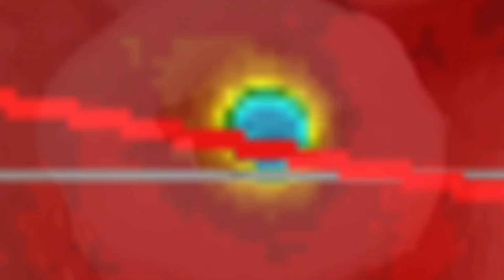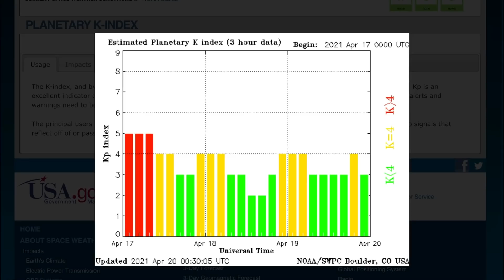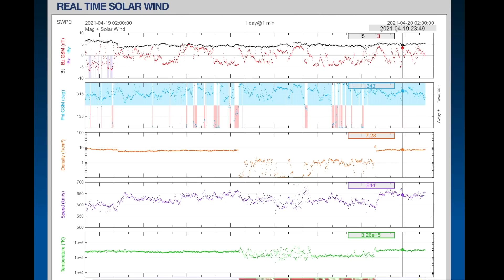6.0 Earthquake Sinabung, Indonesia / M CLASS Solar Flare / Alberta WINTER Weather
April 19, 2021
6.0 earthquake Sinabung, Indonesia / M-CLASS Solar Flare / Alberta WINTER weather Forecast
5 Day not so normal World Weather forecast Plus a look at spaceweather
The Morning D.E.W. Store